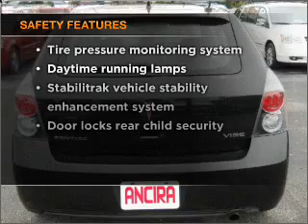2010 Pontiac Vibe - San Antonio TX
Year: 2010
Make: Pontiac
Model: Vibe
Trim: Sport Wagon 4D
Engine: 4 cylinder 2.4 liter
Transmission:
Color: Black
Mileage: 22367
Address:
10937 IH 10 W